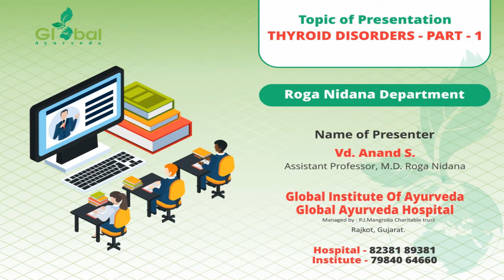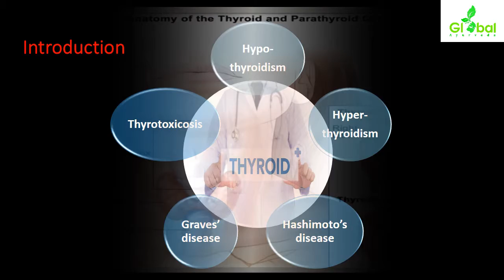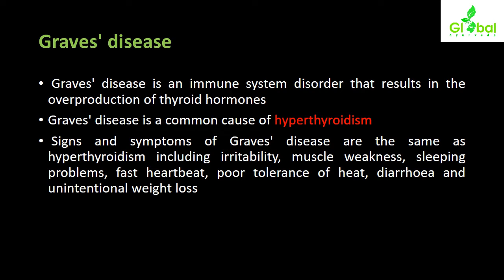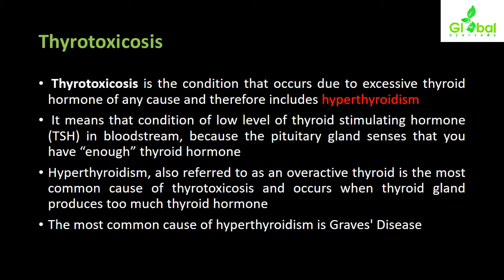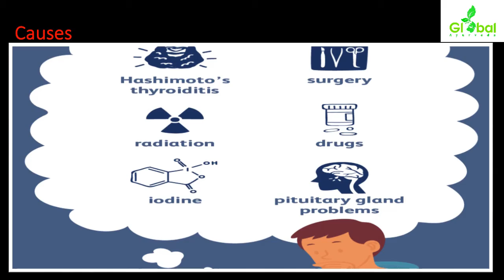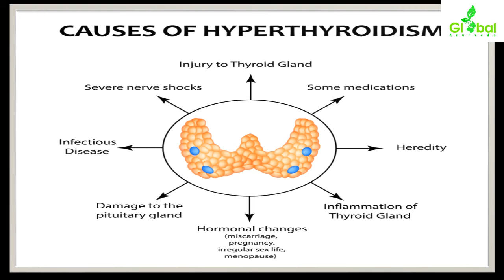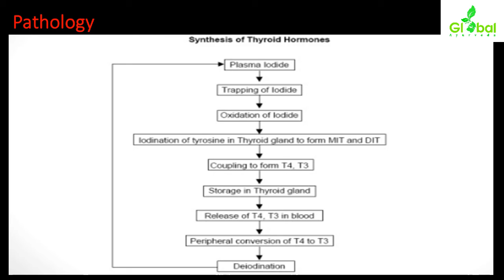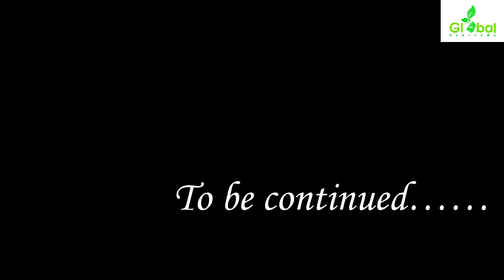ROGA NIDANA - THYROID DISORDERS - PART - 1